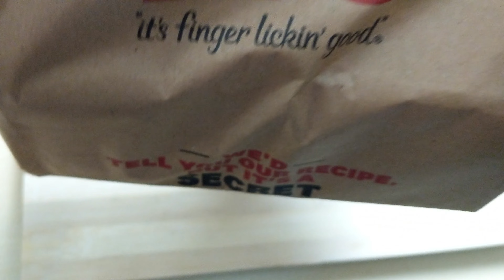ASMR kfc 12 crunchy strips eating!!!!!|morgan eats ASMR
KFC strips eating super fast and asmr sounds